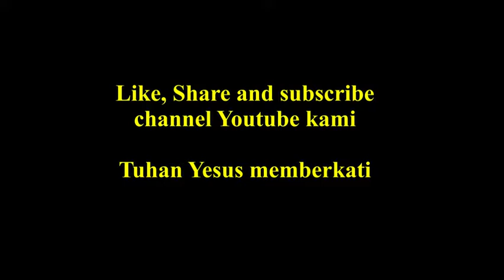JOY Alor Berdoa